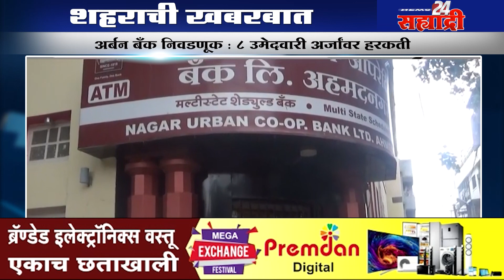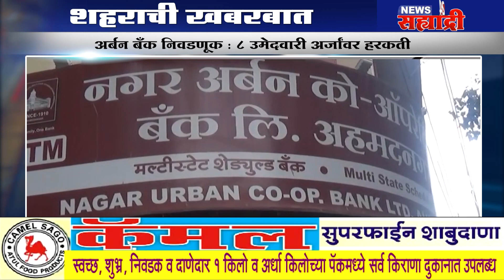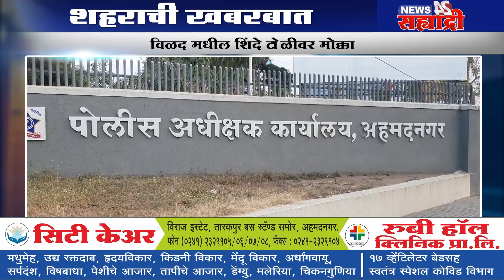शहराची खबरबात। दिवाळी उपक्रमाला सर्वधर्मीय प्रतिनिधींचा प्रतिसाद